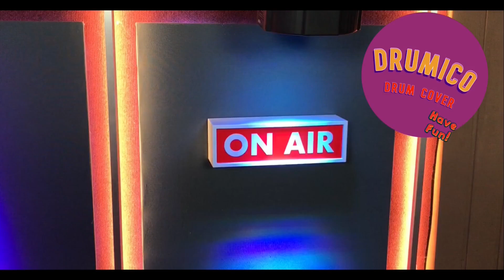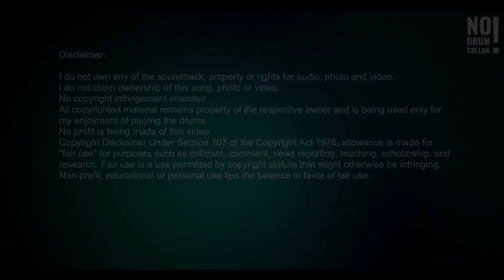DRUMICO DRUM COVER - "IN THE END" - BY LINKIN PARK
A drum cover over a drumless track of „In The End“ by Linkin Park!
This is not a note by note cover. I play this song like I hear, feel and how I like to play it. I hope you like it too.
I converted it to a drumless track using Moises.  Have fun!!!